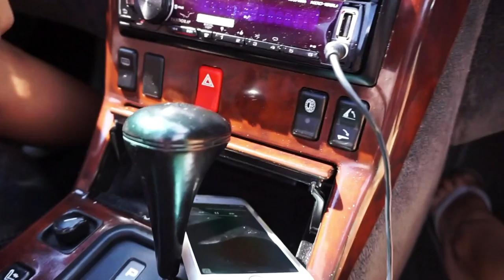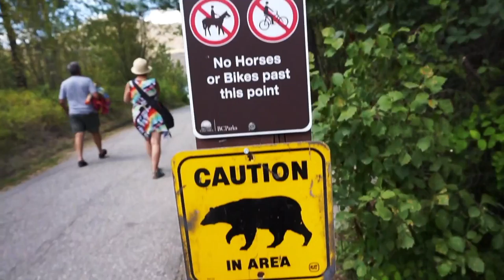Kalamalka Lake Cliffs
1, 2, 3, JUMP!! Every summer should have a day like this ☀️💦🙌🏼😄

🎵 Track
Aokay & Quinn XCII - Kings of Summer